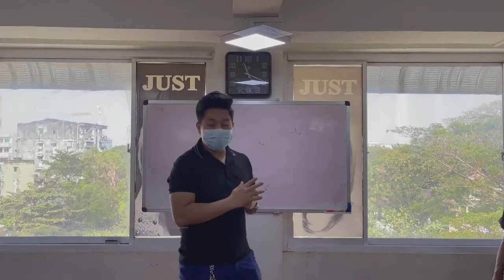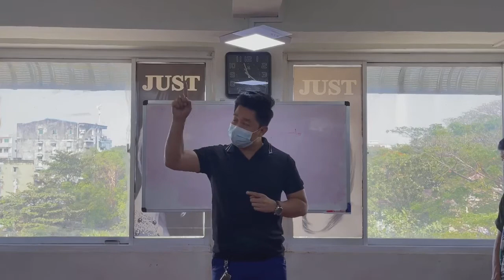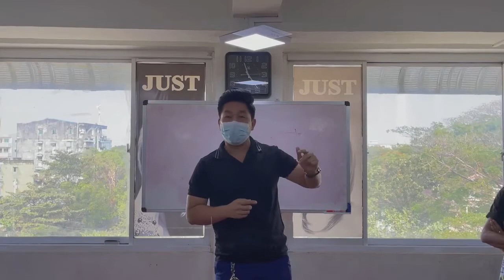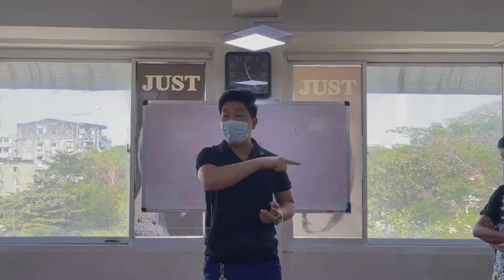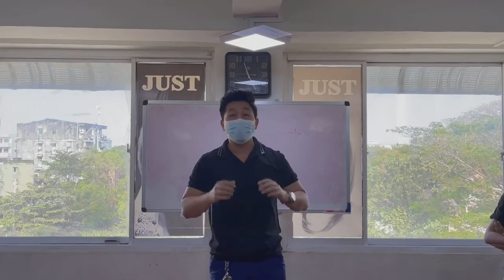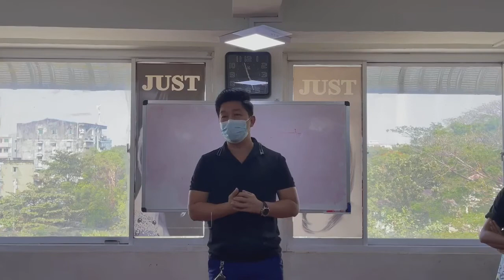လူတစ်ယောက်ရဲ့ အရေးကြီးတဲ့ Attitude (လူတစ္ေယာက္ရဲ႕ အေရးႀကီးတဲ့ Attitude)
လူတစ္ေယာက္ရဲ႕ အေရးႀကီးတဲ့ Attitude (လူတစ္ေယာက္ရဲ႕ အေရးႀကီးတဲ့ Attitude)